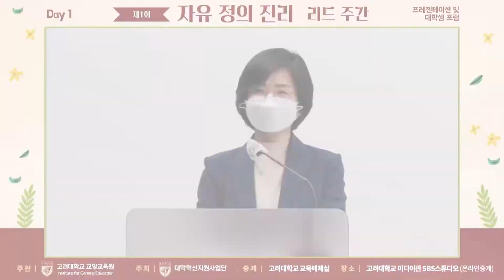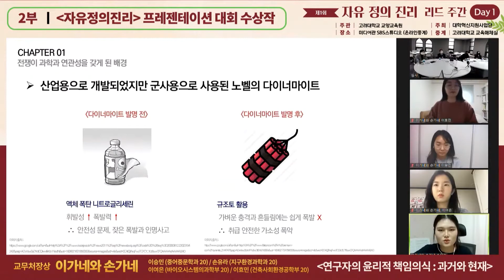[고려대학교 Korea University] 제1회 자유정의진리 리드 주간 Day 1 하이라이트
제1회 자유정의진리 리드 주간
Day 1 : 프레젠테이션 및 대학생 포럼

주관  : 고려대학교 교양교육원
후원  : 고려대학교 대학혁신지원사업단
일시  : 2021년 2월 2일(화) 14:00  - 16:50
장소  : 고려대학교 미디어관B2층 SBS스튜디오 (온라인중계)
중계  : 고려대학교 교육매체실